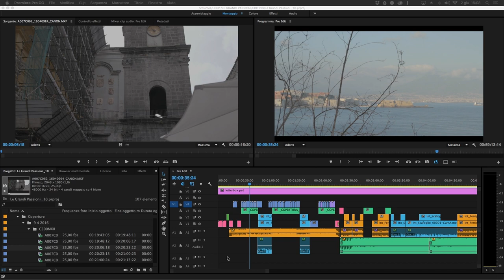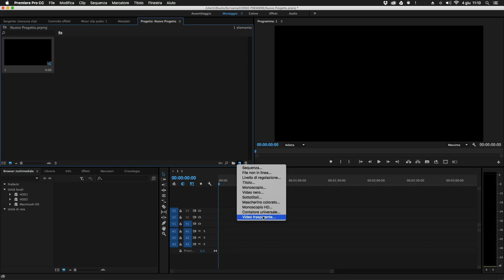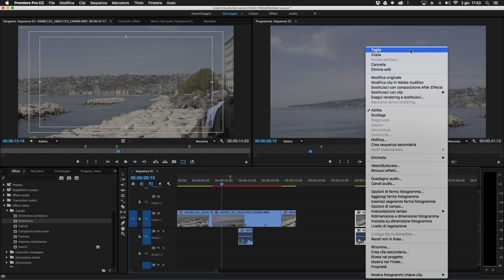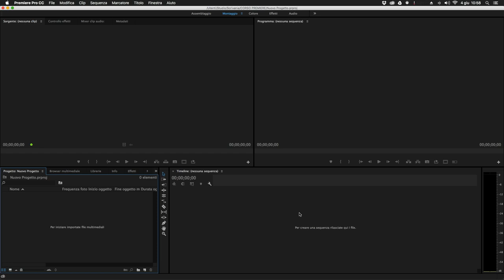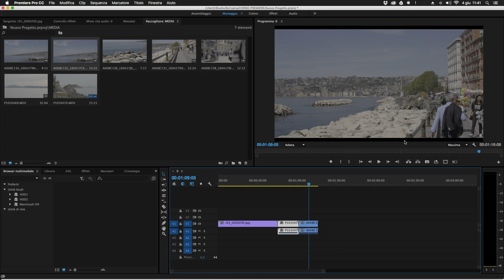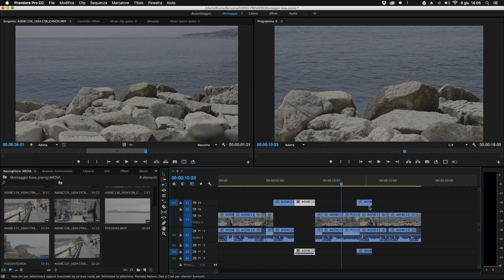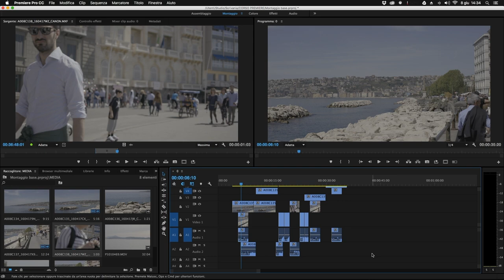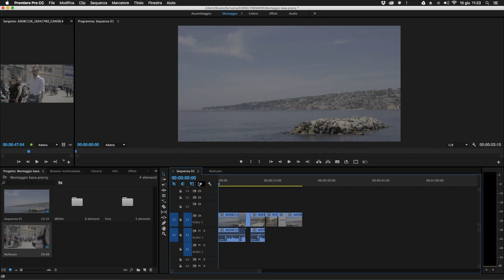Adobe PREMIERE PRO il corso GRATUITO da PRINCIPIANTE a ESPERTO parte 1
Indice:
00:00 Presentazione corso Adobe Premiere Pro
01:19 Introduzione
03:01 Panoramica dell'interfaccia e delle aree di lavoro
05:59 Gestione e personalizzazione delle aree di lavoro
11:43 Il Pannello Progetto
21:47 Monitor Sorgente e Monitor Programma
32:09 La Timeline - Parte 1
40:43 La Timeline - Parte 2
50:30 Il Pannello Effetti
55:26 Controlli veloci da tastiera
1:00:51 Creare un Nuovo Progetto
01:06:40 Creare una Sequenza
01:14:51 Importare ed Acquisire Contenuti
01:20:03 Importare una Sequenza di immagini
01:25:10 Utilizzare differenti formati nella stessa sequenza
01:31:15 Linee Gialle, Rosse e Verdi
01:35:22 Browser Multimediale
01:37:06 Tagliare una clip(Trim) ed operazioni di montaggio
01:45:10 In e Out Point
01:52:24 Strumenti per l'editing
02:02:54 Gestire le clip ed utilizzare le tracce in Timeline
02:10:17 Inserimento automatico in sequenza
02:15:59 Sequenze Secondarie e Nidificate
02:21:46 Montaggio in Multicamera

Le mie liste: